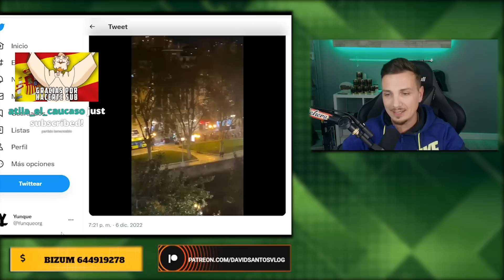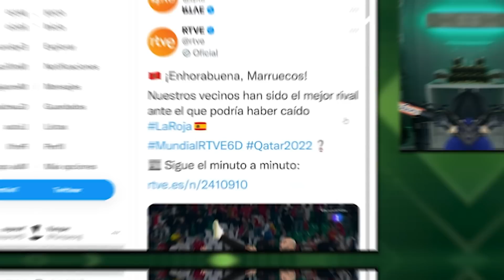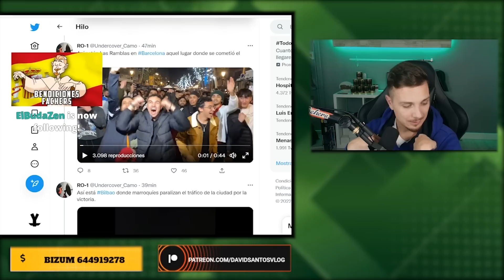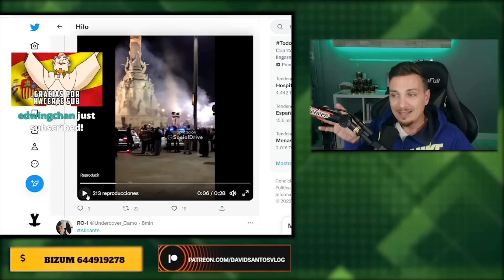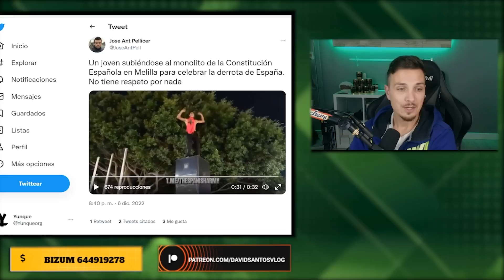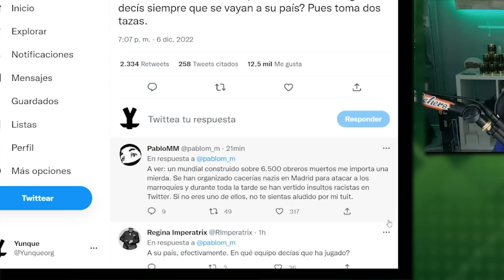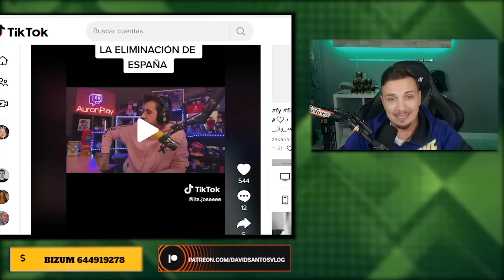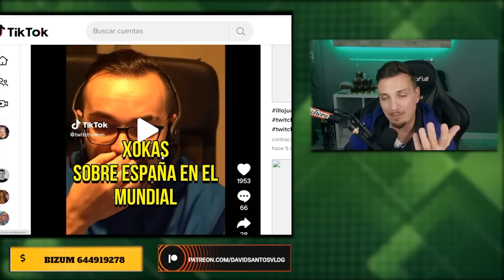¡ESPAÑA ELIMINADA ANTE MARRUECOS!